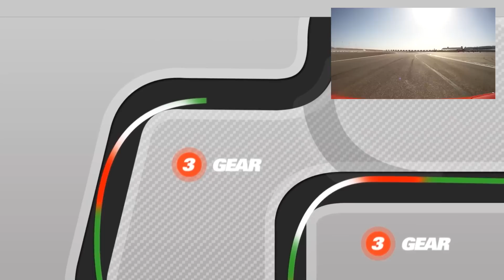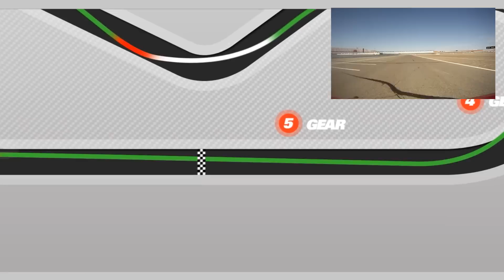Dream Racing Dynamic Trackmap Lap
Come with us in a virtual lap of the Las Vegas Motor Speedway Infield Road Course, with an aerial view of the trackmap and an onboard video!